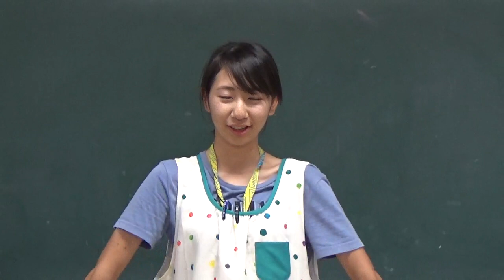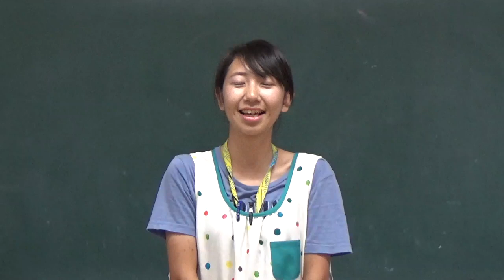笠間市 ともべ幼稚園「10月3日のHappyPoint」